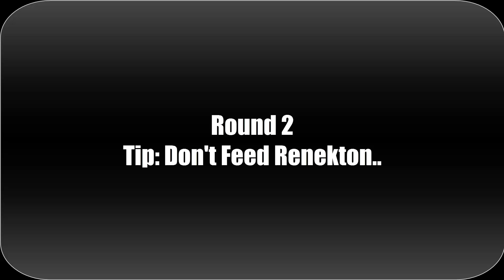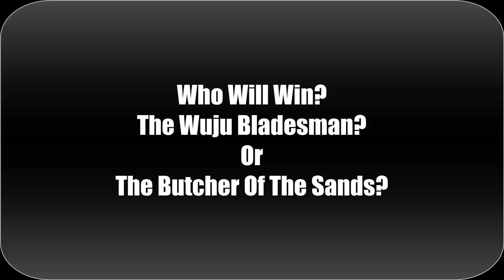League Of Legends 1v1 Ep.1 Master Yi Vs Renekton- Best 2 Out Of 3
Champions that you Vote for For next episode!
Vote 1. Talon Vs Katarina
Vote 2. Jax Vs Renekton
Vote 3. Vladimir Vs Udyr
Vote 4. Corki Vs Veigar
Vote 5. Twisted Fate Vs Olaf
REMEMBER  (Ex. Comment "Vote 1" If you want to see Talon Vs Katarina)
So remember to vote! :D